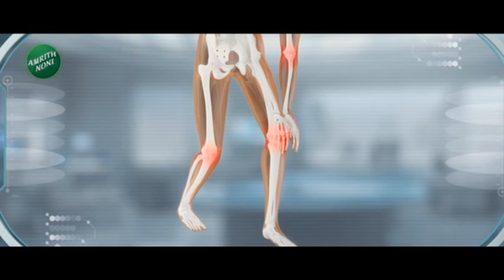Dhule Cold Wave धुळ्यात तापमानाचा पारा 7 अंशांवर महाबळेश्वरपेक्षा धुळे थंड, महाराष्ट्रात काय स्थिती?